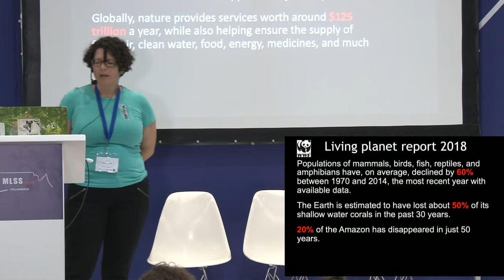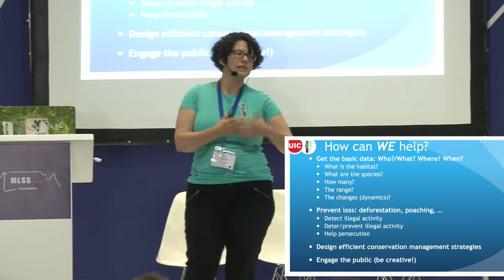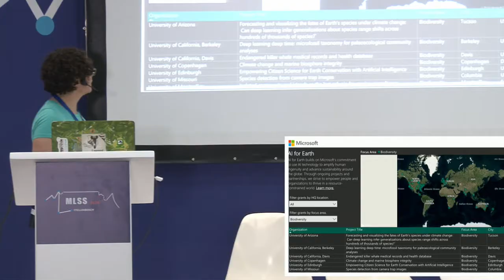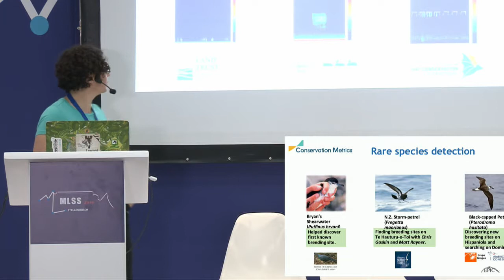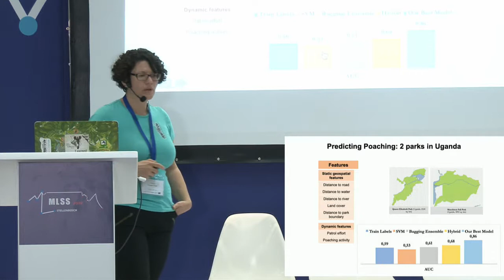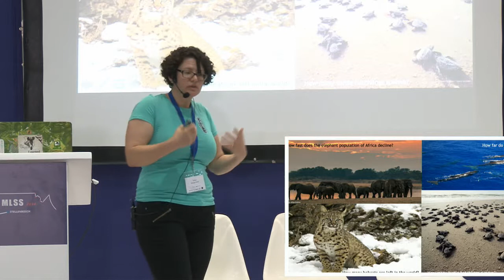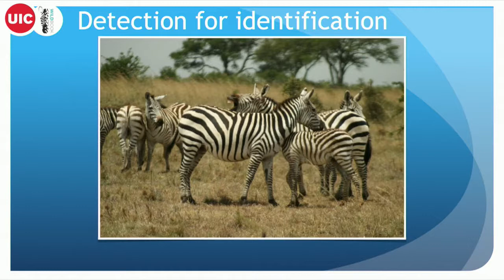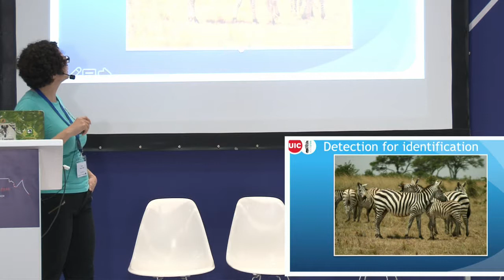Tanya Berger Wolf AI and Humans Combating Extinction Together Machine Learning for Conservation 1